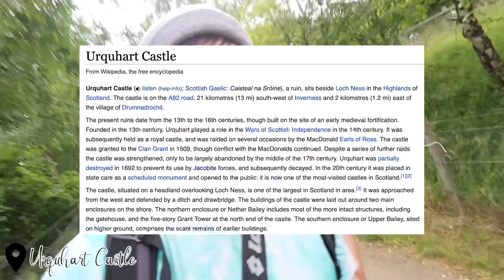FINISHING THE NC500 - LOCH NESS & A SURPRISE STOP FOR THE GIRLS! SCOTLAND NORTH COAST 500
Today we finished the North Coast 500 route in Inverness looking for the Loch Ness monster! We "made the girls lives" with a SURPRISE stop along the way! Jace has the cutest sibling moment caught on camera ever and we travel to the perfect last rural wild camping spot of the trip!

We are the Ingham Family - currently on our way from our home in West Yorkshire, up through the Lake District and into Scotland to drive the North Coast 500 in our 6 berth mini house on wheels!
Our other channels:
Our Mailing Address:
Biz Space
Albion Mills
Bradford
BD10 9TQ